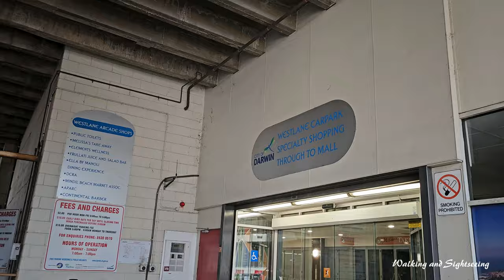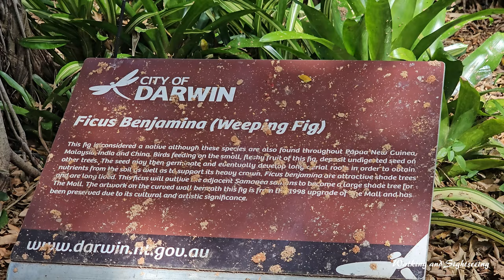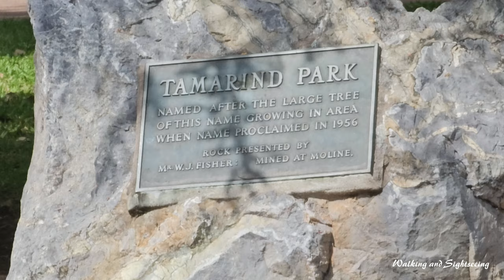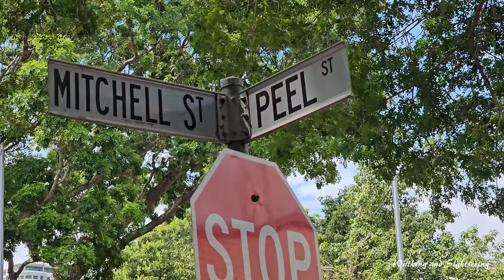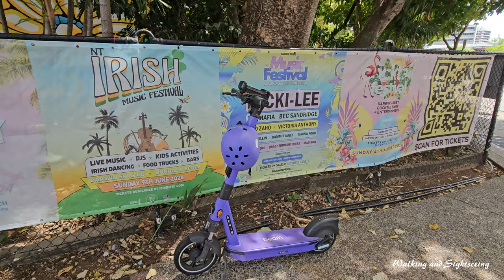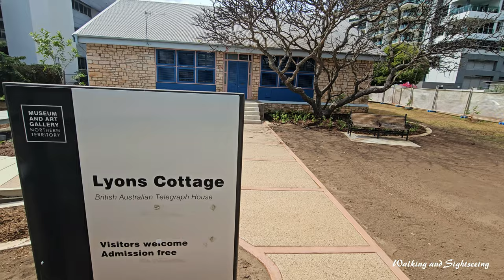Darwin City Walking Tour 2024 Australia 🇦🇺 Exploring DARWIN CBD Smith Street Mall Mitchell Street NT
Exploring The City of Darwin City Walking Tour 2024 through Smith Street - Mall Mitchell Street - Darwin Central. Street Art Car Parks and Laneways. Darwin CBD Australia NT

Darwin is the capital city of the Northern Territory, Australia. It is the smallest, wettest, and most northerly of the Australian capital cities and serves as the Top End's regional centre.